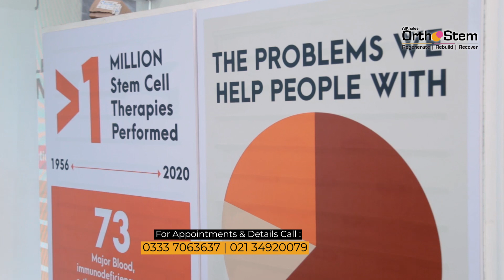RHEUMATOID ARTHRITIS TREATMENT | ALKHALEEJ ORTHOSTEM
Patient Success Story : Mrs. Malini and her Husband Sharing her Reviews regarding OrthoStem Stem Cells Treatment for Rheumatoid Arthritis.
For Information and Appointment Call :

1. Shaheed-e-Millat Branch :
Ground Floor, Next to AlKhaleej Tower, & Medicare Hospital, Main Shaheed-e-Millat Road, Karachi.

2. DHA BRANCH Address:
Ground Floor, HIlltop Arcade, Gizri Boulevard, Next to Altamash Dental Hospital, Phase 4, Defence, Karachi.